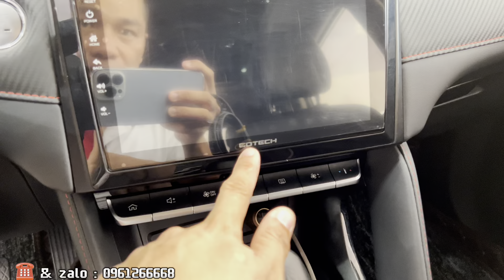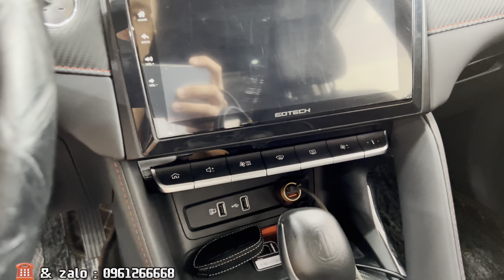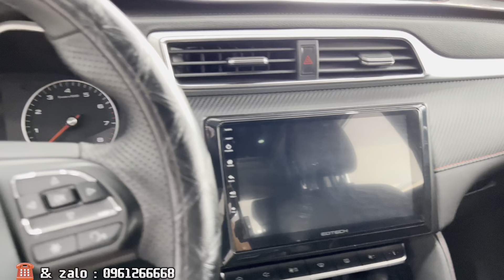MG ZS Luxury 2021 Giá Rẻ Như Cho Với Một Chiếc Xe Bảo Hành 5 Năm Không Giới Hạn Số Km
- Biển Thủ Đô
- MG ZS luxury 1.5 L
- sản xuất 2021
- lăn bánh 2v2
✔ Điện Thoại: 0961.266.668 Mr Nam